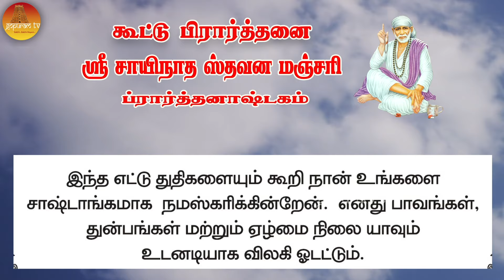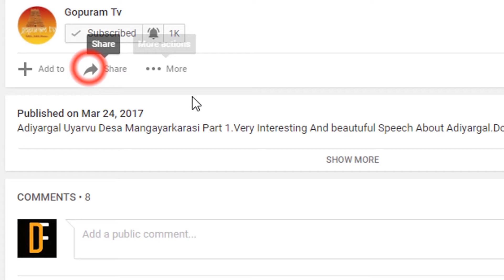பாபா அழைக்கிறார், பொன் மொழிகள் ,கூட்டு பிரார்த்தனை , தியானம் Baba azhaikirar Episode 245 Gopuram Tv